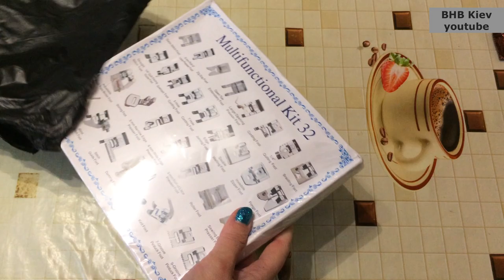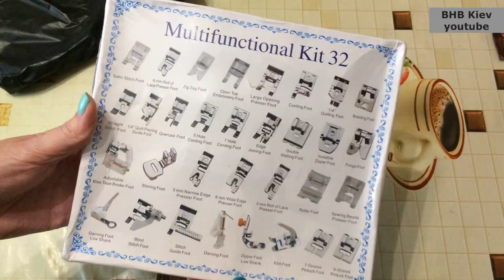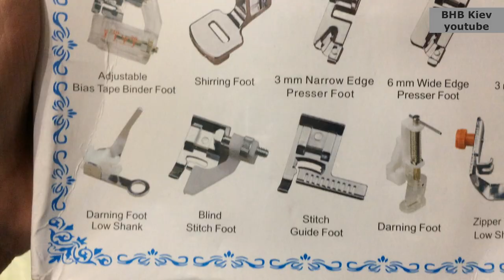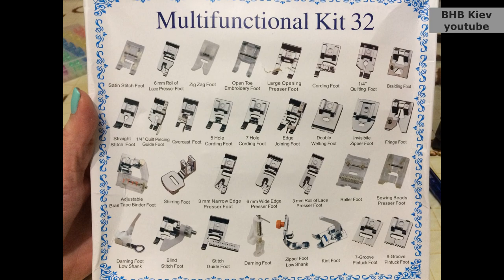Набор из 32 лапок для швейной машины с Алиэкспресс. Обзор Распаковка все для шитья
Всем привет.
В этом видео Лапки для швейной машинки 32 штуки и еще много других полезных товаров из китая для шитья и вашей швейной машинны.

Смотрите в этом видео лапки для швейной машины, карандаш для раскроя, шпульки, двойные иглы.

 Посылки с Алиэкспресс приходят очень долго и медленно, качество не всегда на высоким уровне, ну  а цены  в основном во много раз дешевле наших